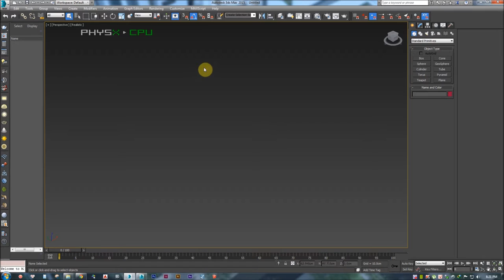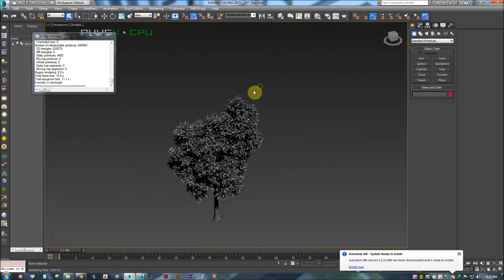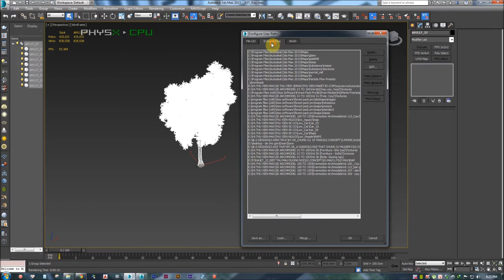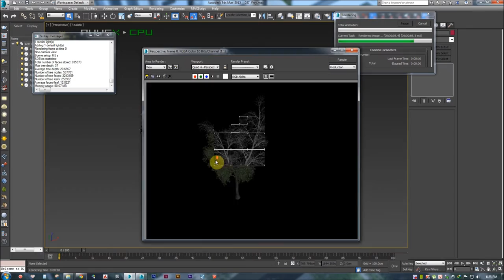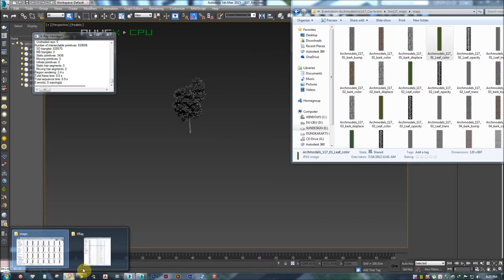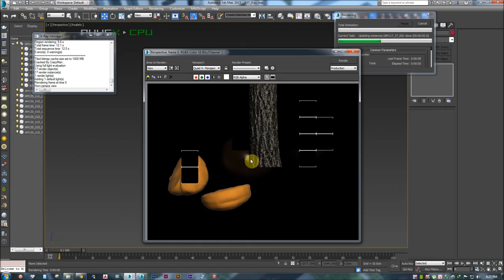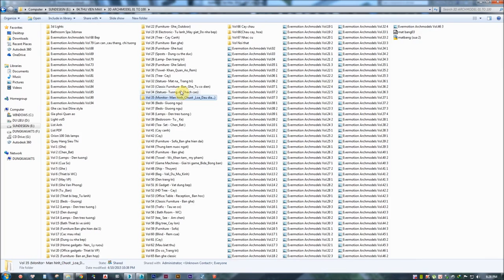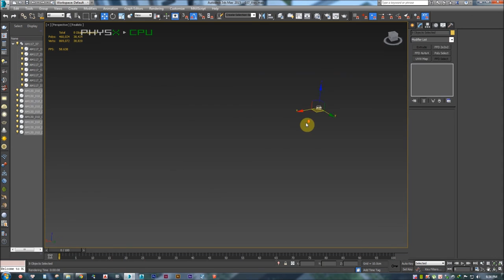Configure User Path 3dsmax - Đường dẫn thư viện map và cách backup khi bị lỗi 3dsmax